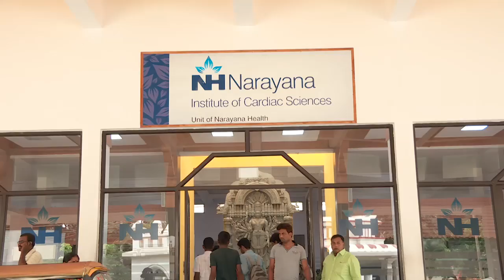Affordable Heart Surgery in India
Dr. Devi Prasad Shetty, a heart surgeon in India, runs a network of for-profit hospitals that perform world-class operations at a small fraction of what they would cost in the U.S. He is driven by his belief that even the most sophisticated surgery should be available to the world’s poorest people, and he says that “if a solution is not affordable, it is not a solution. It’s pointless if we talk about huge developments in cardiac surgery or a brain operation or complex cancer surgery if [the] common man cannot afford it.”